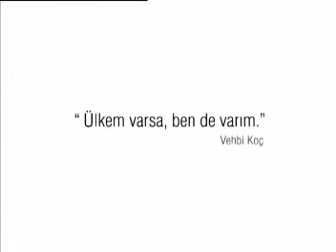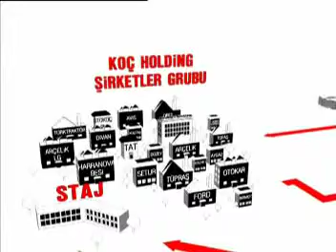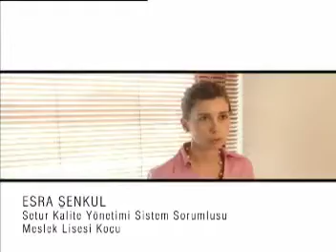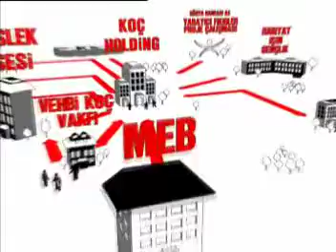2010 Koçluk Eğitimi 04.MLMM Açıklasması